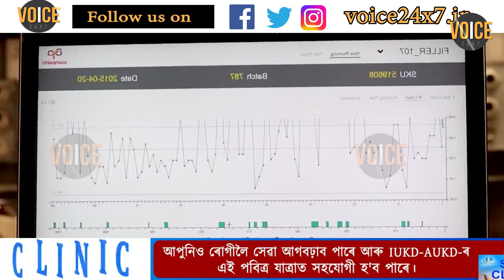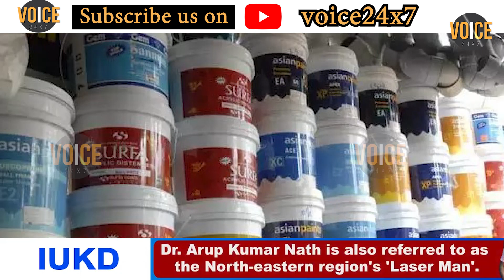স্বাধীনতাৰ পূৰ্বেই জন্ম এছিয়ান পেইণ্টৰ